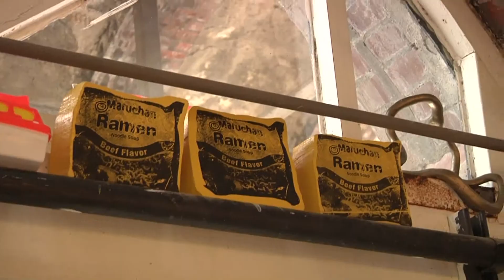University of Oregon AAA Promotionals - Interview #3: James the Sculptor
Filmed in November 2010. As part of a collaborative video project, I interviewed three artists from different disciplines at the University of Oregon. The goal was to create short videos overviewing the artists, their works, and their take on being students in their respective fields at the U of O. These videos would ultimately be uploaded to the Art Department's website for use as promotional materials.
For the third interview, I did all the camerawork for the A-roll footage of James while my partners Angelica and Max shot all the B-roll footage of his studio. Angelica edited the project and converted the footage to 4:3 in order to match the other interviews. Later, I returned the clips to their original aspect ratio and re-edited portions of the sequence. The edit work on this version is roughly 65% Angelica's and 35% of my own.